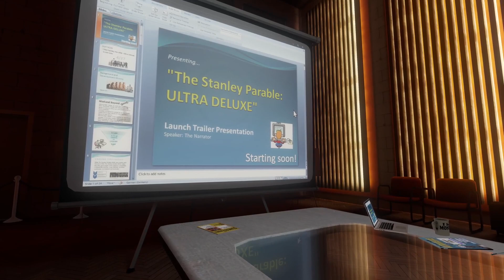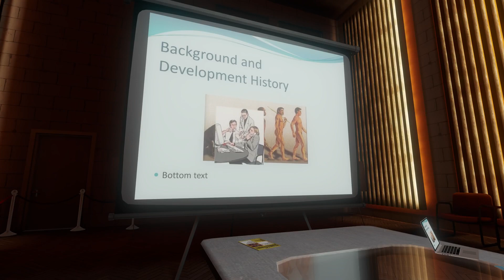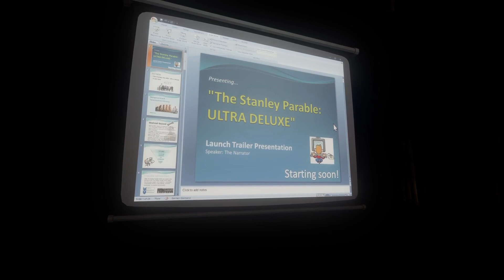The Stanley Parable Fandub FR [Trailer de Lancement (Ultra Deluxe)]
The Stanley Parable: Ultra Deluxe est la version étendue et ré-imaginée du jeu indépendant, encensé par la critique et recouvert de récompenses The Stanley Parable. Maintenant disponible avec de nouveaux contenus ! de nouveaux choix ! de nouvelles fins !

Le Narrateur: Skull
Vidéo originale par @crowscrowscrows7748